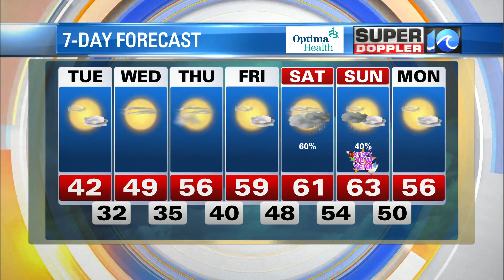WAVY Weather Midday Update | Dec. 27, 2022